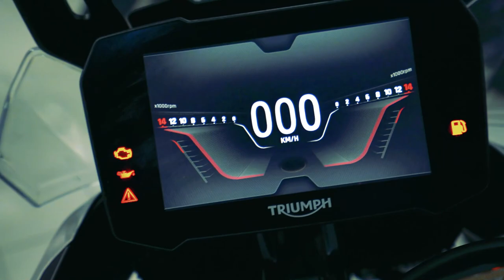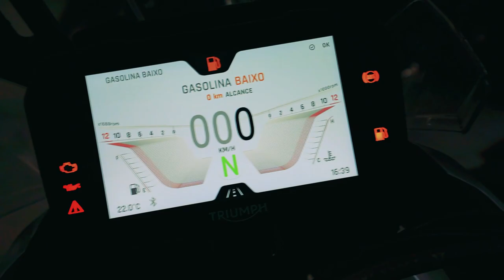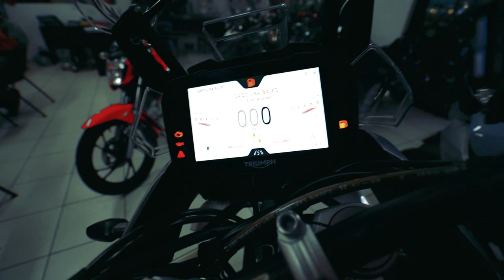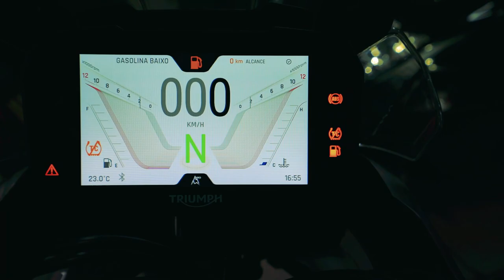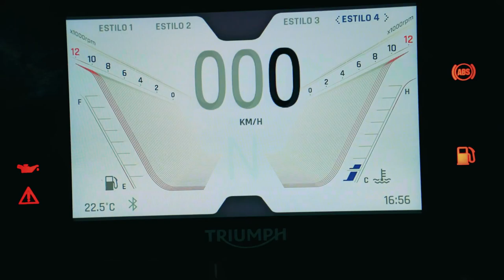ESCOLHENDO UMA MOTO NOVA NA LOJA !